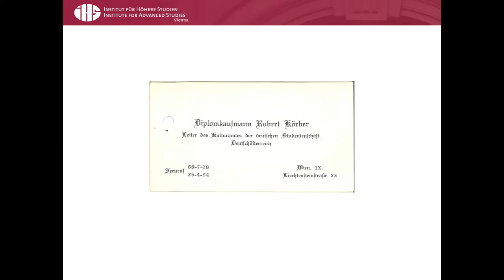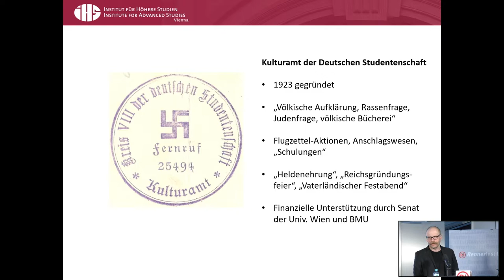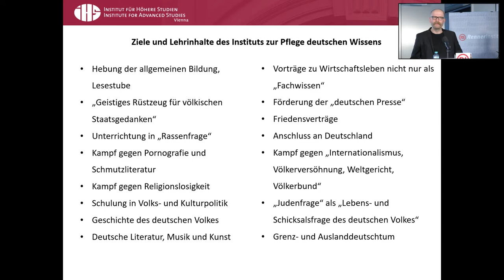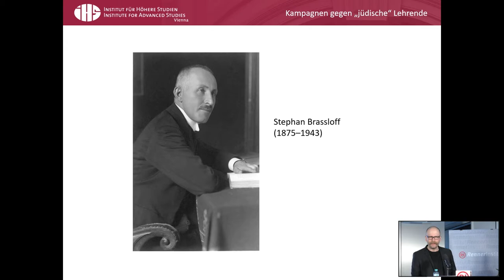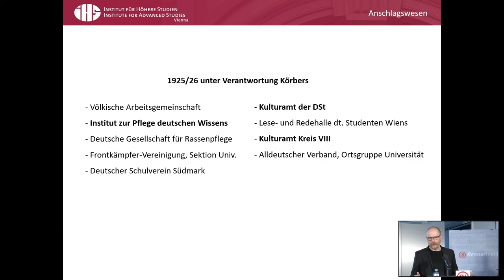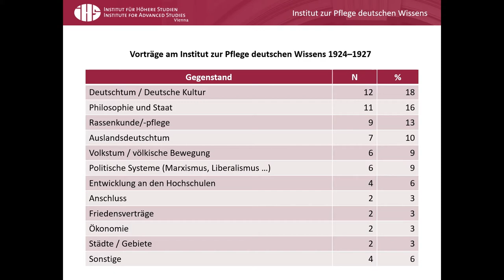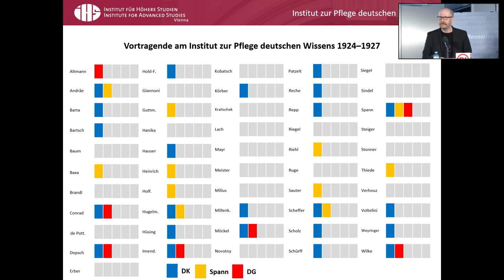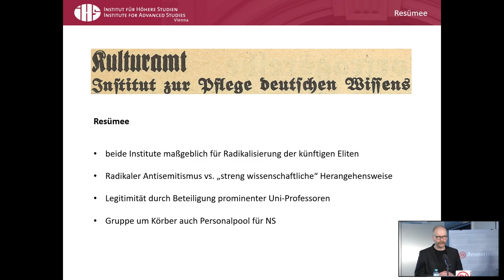2 Vortrag, Andreas Huber: Radikalisierung der Gebildeten.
Vortrag von Andreas Huber (Wien): Radikalisierung der Gebildeten. Das Institut zur Pflege deutschen Wis­sens und das Kulturamt der Deutschen Studentenschaft

Im Rahmen des Workshops "Antisemitische und politische Netzwerke in der Zwischenkriegszeit. Zur Bedeutung informeller Machtstrukturen für die Radikalisierung in Österreich"

Panel 1: Netzwerke, Nutznießer, Feindbilder

Datum & Ort
Donnerstag, 10. Juni 2021, Karl-Renner-Institut, Wien

Inhalt des Workshops
Österreich war in der Ersten Republik geprägt von verdeckten Machtstrukturen. Diese richteten sich vor allem gegen die mit der Republikgründung einhergehenden Veränderungen in Staat und Gesellschaft. Hatten sich die historiografischen Blicke auf die Zwischenkriegszeit bislang insbesondere auf politische Parteien, Institutionen und große Persönlichkeiten konzentriert, so gerieten in den letzten Jahren auch Netzwerke stärker in den Fokus. Die Veranstaltung setzt an dieser Beobachtung an und verfolgt das Ziel, die Rolle informeller Strukturen in der österreichischen Zwischenkriegszeit und ihre Bedeutung für die zeithistorische Forschung herauszuarbeiten.
Vereine und Klubs waren Foren außerhalb der öffentlichen Wahrnehmung und gerade dadurch Umschlagplätze neuer rechter Ideen. Insbesondere Männer der politischen Elite nutzten diese Drehscheiben für den Austausch von antidemokratischen und antisemitischen Inhalten, um ihnen gesamtgesellschaftlich zum Durchbruch zu verhelfen. Damit wurden diese informellen Strukturen auch zu Orten der Zusammenarbeit von Christlichsozialen, Deutschnationalen und Nationalsozialisten. Zentrale weltanschauliche Klammer war dabei der politische Antisemitismus, der über Parteigrenzen hinweg die Rhetorik prägte.

Eine Kooperation des Karl-Renner-Instituts mit dem Institut für Zeitgeschichte an der Universität Wien.